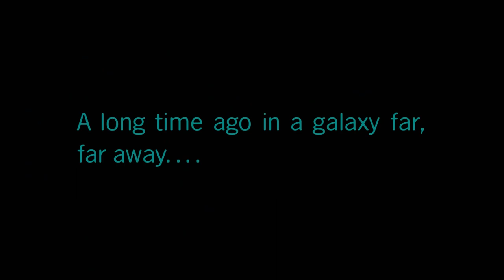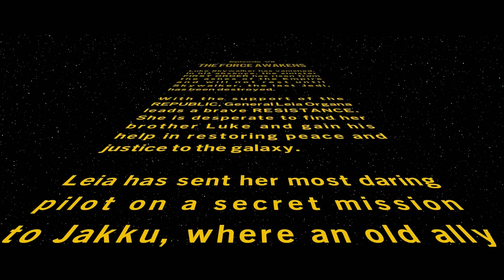Escape - Lego Star Wars The Skywalker Saga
While your hopefully laughing at the silly things we do feel free to leave a comment giving us tips or just to chat, and just maybe your comment will end up making us laugh.

Inator Army Book Series: